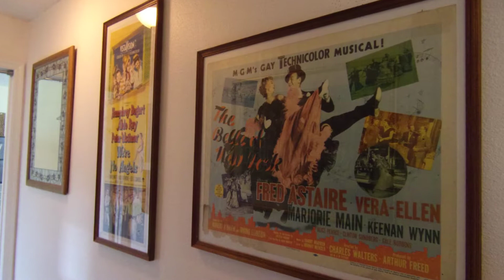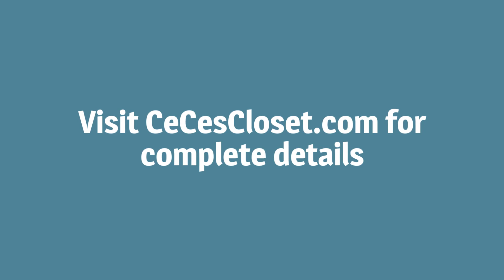Apopka Estate Sale March 8, 9, & 10